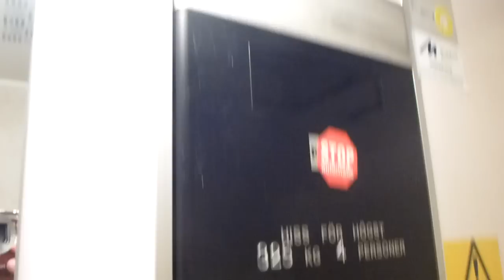Wierd Door setup on this KONE Hydraulic elevator @ Hagtornsgatan 7, Gävle